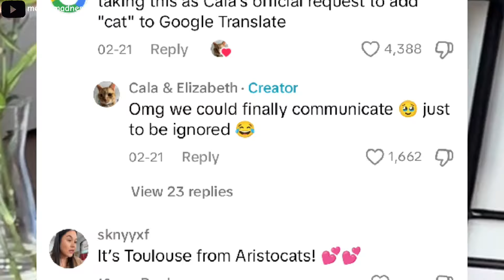I Go Meow Cat Full Story (from Fame to death)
Cala is a cute cat who became famous on TikTok after her owner, Elizabeth, filmed her meowing. People liked it, so Elizabeth kept posting about Cala. Eventually, Cala went super viral in the video 'I go meow.' People started making songs about it, and Cala became famous in the cat meme society. Unfortunately, on May 30, 2024, Cala passed away due to old age.

Follow for More funny, cute, and famous cat memes story.

(By the way, sorry for the bad grammar in the video. I tend to do things quickly and make a lot of mistakes.)